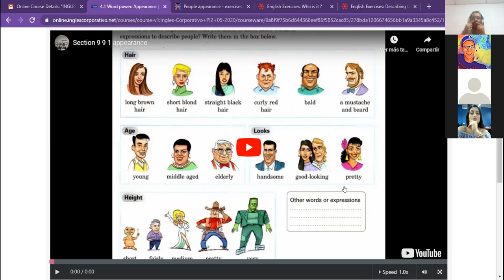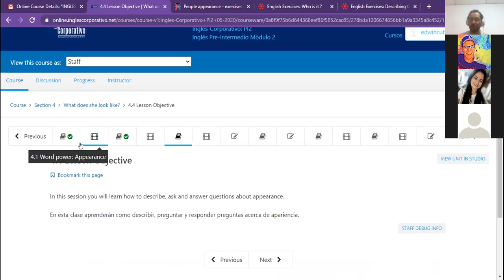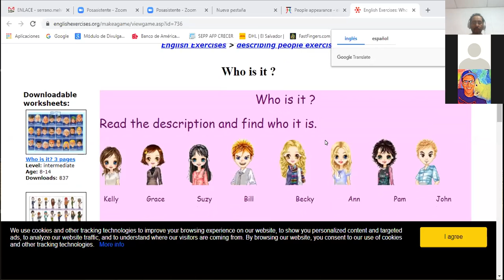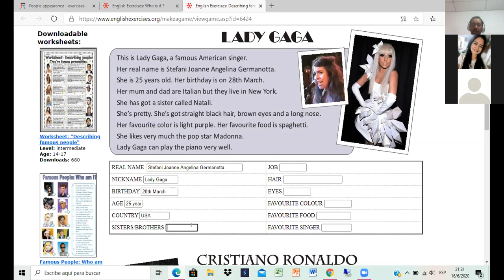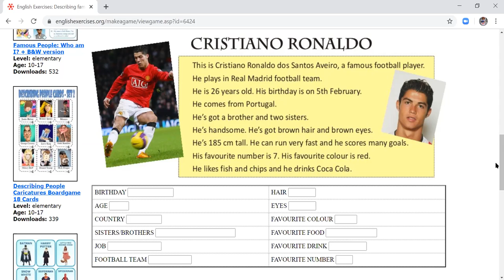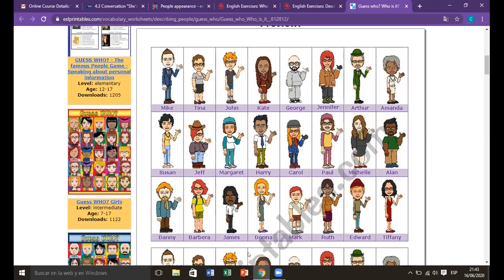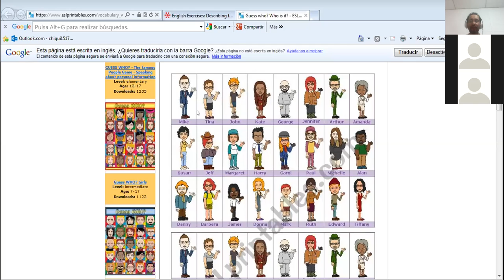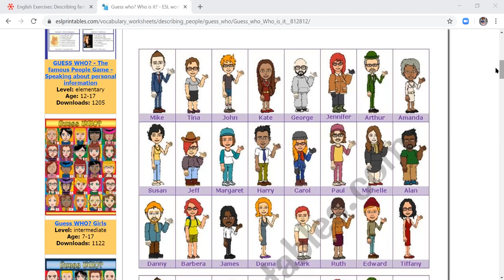Ingles Corporativo-Ajectives and descriptions part 1